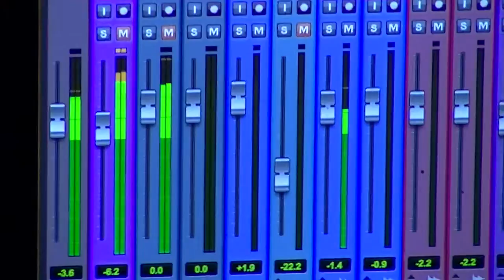Me and My Best Friend Preview by UCMee